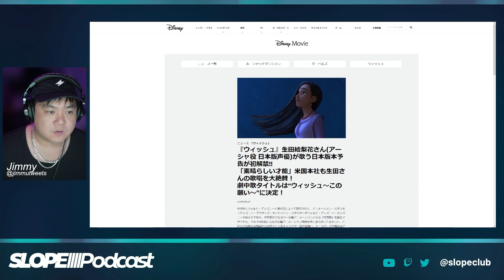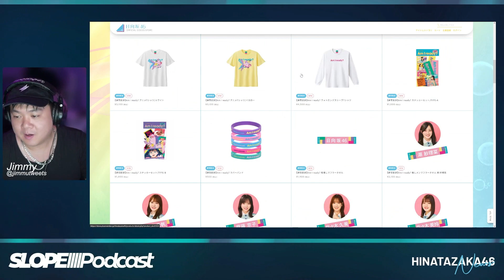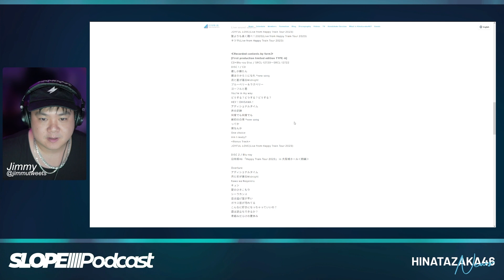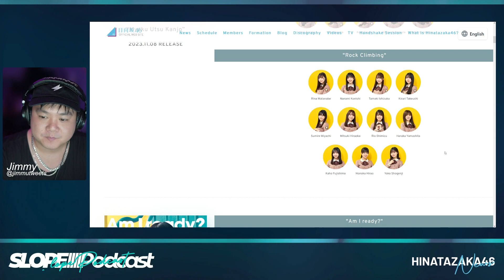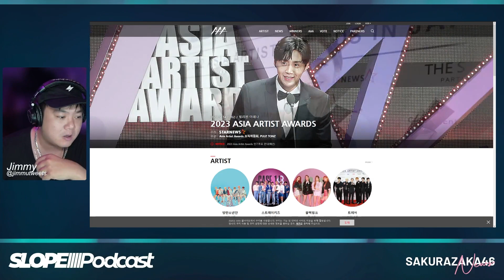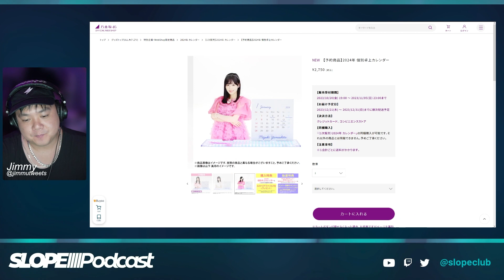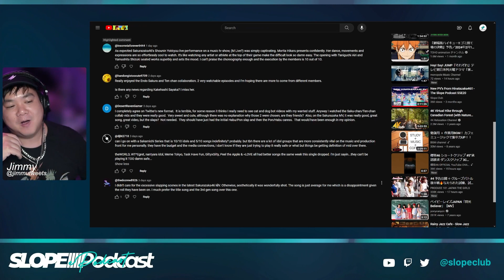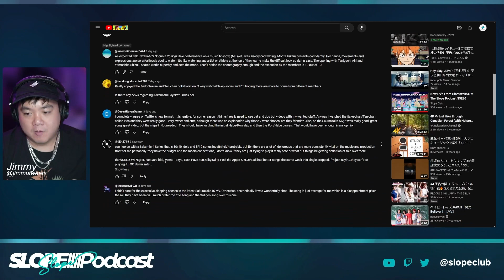Graduated Nogizaka46 Ikuta Erika in Lead Disney Role - The Slope Podcast S5E35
...and Hinatazaka46

0:00 Intro
0:57 Josh is in Japan
1:45 No podcast next week Happy Halloween
3:36 Should we livestream on YouTube?
6:34 ex-Nogizaka46 Ikuta Erika Disney role
8:59 Takahashi Mikuni Aladdin play
11:56 Am I Ready? 2nd round goods
15:41 Hinatazaka46 2nd album updates
31:24 Koike Minami hiatus announced
34:05 Sakurazaka46 at 2023 Asia Artist Awards in the Phillippines
40:52 Nogizaka46 2024 calendars
46:09 Highlighted Comments
58:21 TV Show Highlights

Follow us ⮧